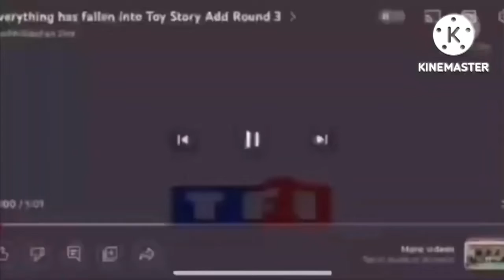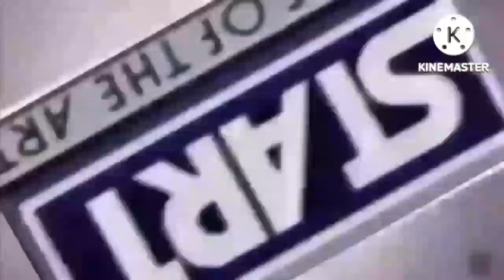Everything has fallen into Toy Story Add Round 9